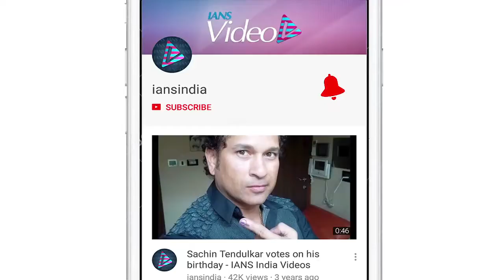Taapsee looks beautiful in white as she gets papped post a salon session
Bollywood actress Tapsee Pannu recently stepped out in the city and was snapped post a salon session.